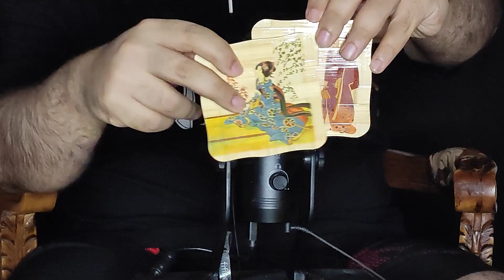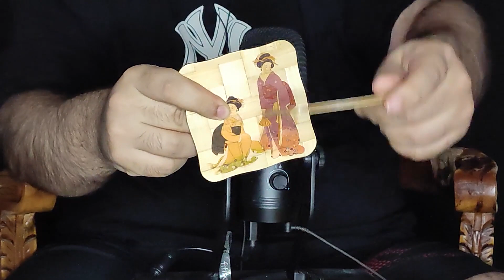ASMR tapping and scratching (8D Sound)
Timesteps
00:00 intro
00:15 tap metall cup
04:04 wood tapping
08:12 ballon tap
If you enjoy soft-spoken, whispering tapping videos with quality binaural recording, you are in the right place. Please do not forget to wear headphones for a more enjoyable ASMR experience!

My upload long video schedule: monday, wednesday
MY upload short video schedule:tuesday,thursday

ASMR (АСМР, 音フェチ) stands for Autonomous Sensory Meridian Response and describes a pleasurable tingling sensation on the scalp or spine triggered by various stimuli.

These triggers might be sounds like soft whispering, crinkly plastic, tapping or scratching different materials and many more.

The science behind this euphoric experience has to be further explored. Some reliable studies already suggest that it can be a powerful method to help people reduce depression, anxiety or insomnia.
x0ekb5jn